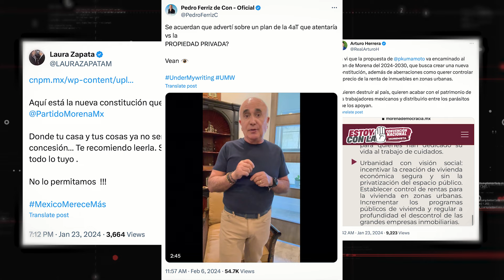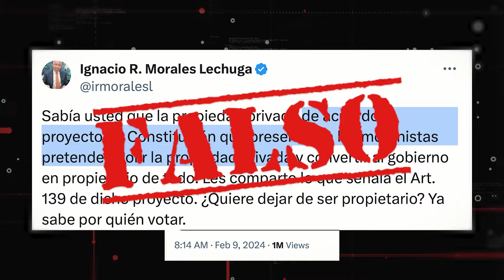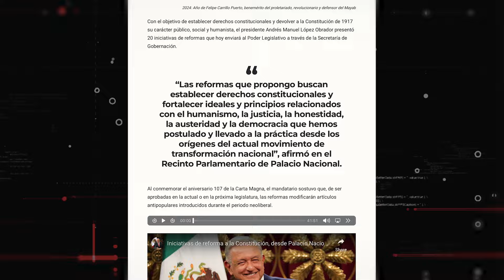La mentira sobre la falsa eliminación de la propiedad privada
Infodemia MX expone la construcción de una mentira en 3 pasos, la cual aseguraba falsamente que el @GobiernoMX quería eliminar la propiedad privada:

1. La Falsa Constitución
2. Un exprocurador señala un atentado contra la propiedad privada
3. Comentaristas reciclan la mentira